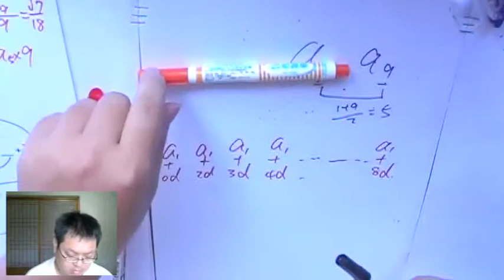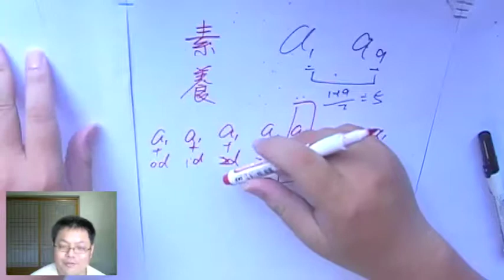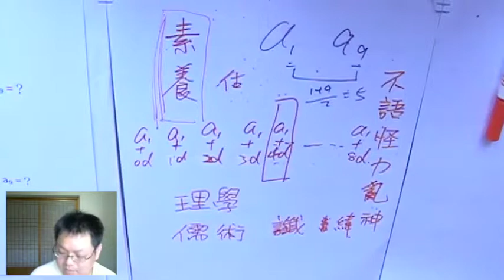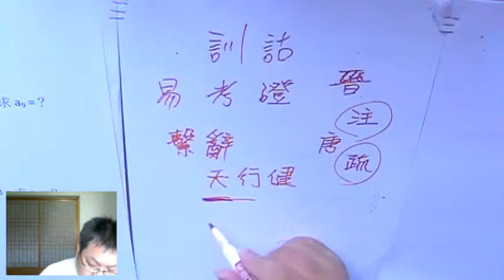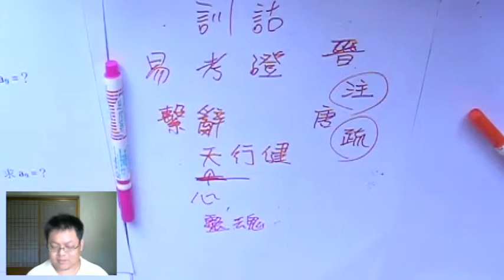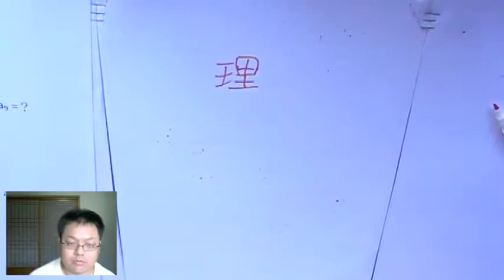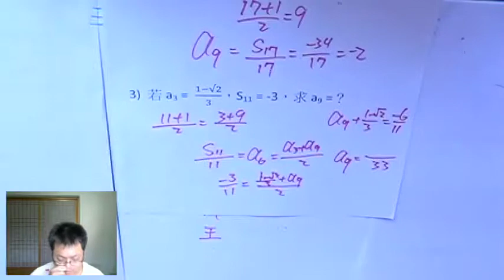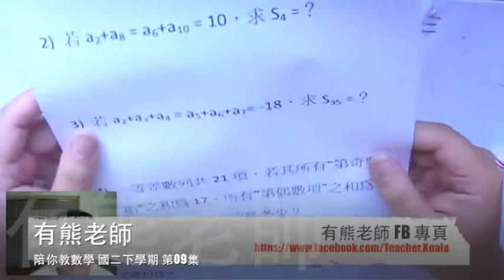【等差中項 = 平均】有熊老師陪你教數學 國二下第9集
本集：「等差中項 在 等差級數的使用」、「宋代理學」